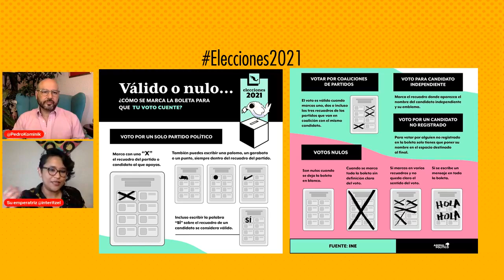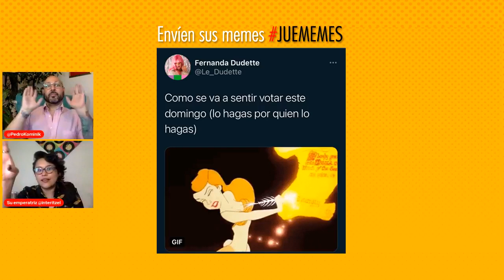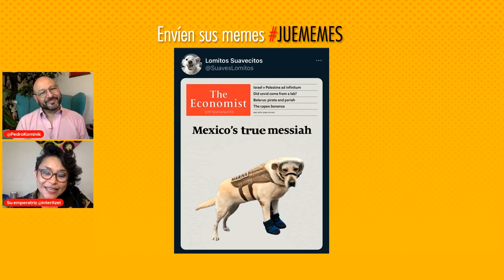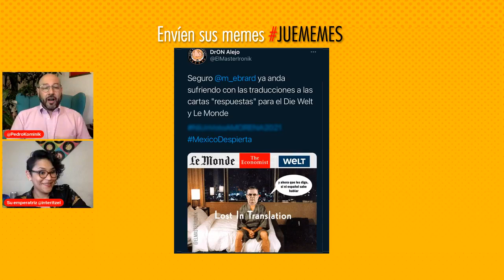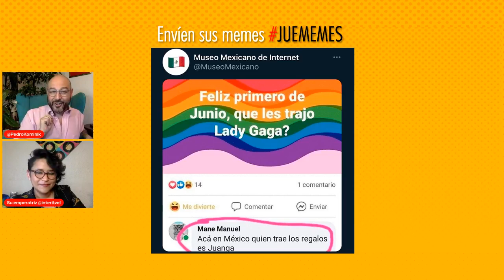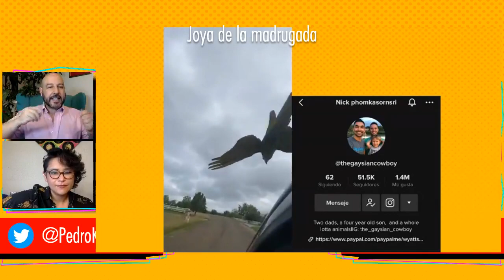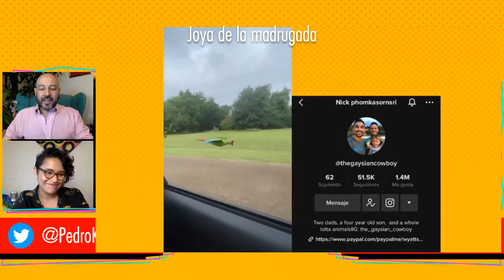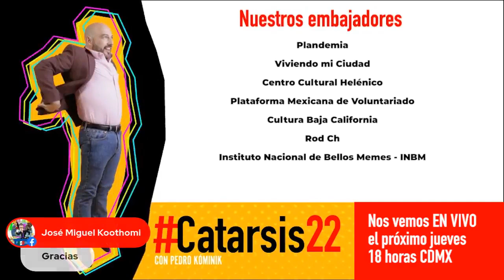Catarsis 22 con Itzel Aguilar. T2. Ep.18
Esta semana, Pedro Kóminik charla con Itzel Aguilar sobre los temas con más impresiones en redes sociales; juntos exponen la conversación que generaron: el triunfo del Cruz Azul en el futbol mexicano; la nueva opción en Twitter para editar las publicaciones; la participación mexicana en el Festival de Cannes; la trascendencia que tiene que Alejandra Bogue sea portada en la revista Elle; el artículo del diario Le Monde sobre las mañaneras y las elecciones; la campaña política de Lupita Jones; entre otros temas que fueron tendencias.